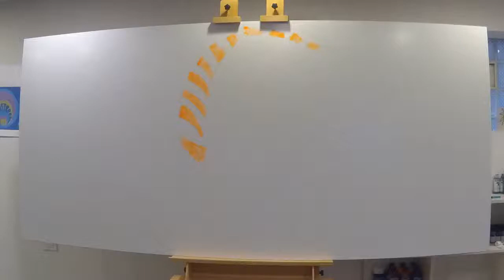Tony Passero Peacock Mural Time Lapse HD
Located on the north wall of the garage of the historic Women’s Auxiliary Club Bungalow in Chicago’s Independence Park this mural was executed by artist Tony Passero

Media: Acrylic and Ink on DiBond Affixed to Mason Wall
Size: 8' x 4' (1.2 m x 2.4 m)

Like the artist on Facebook and Instagram to follow along on future public art projects